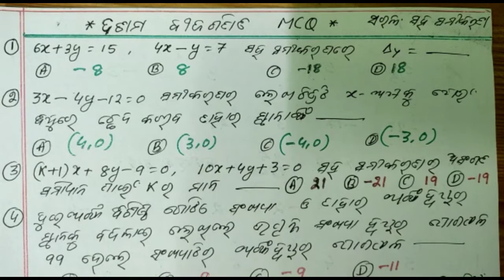CLASS 10/ MTA/ SARALA SAHASAMIKARANA MCQ/ 09/01/2020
NRUSINGH GURUJI